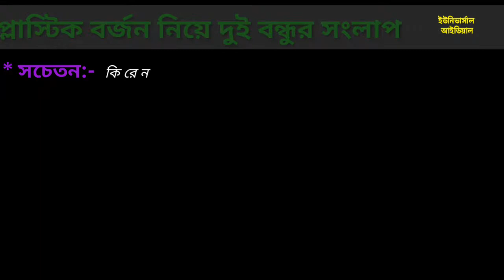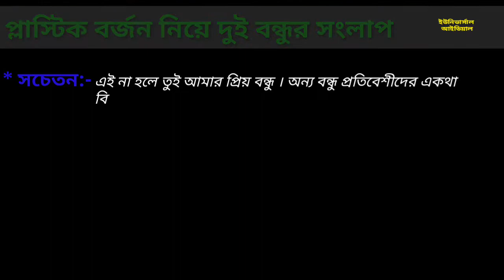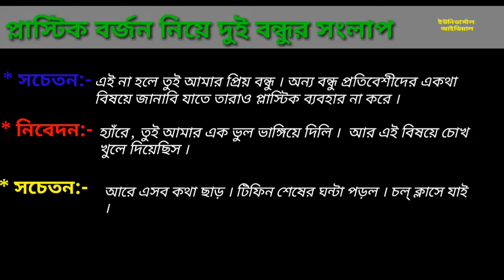প্লাস্টিক বর্জন নিয়ে দুই বন্ধুর সংলাপ | প্লাস্টিকের ব্যবহার নিয়ে সংলাপ | Class 10 sanglap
.প্রিয় দশম শ্রেণির বন্ধুরা তোমাদের ২০২২ সালে মাধ্যমিক পরীক্ষার সংলাপ আসতে পারে প্লাস্টিক বর্জন নিয়ে দুই বন্ধুর সংলাপের উত্তর দেওয়া হল । কেমন লাগলো জানিও ।

.বার্তাটি অনান্য বন্ধুর কাছে পৌঁছানোর জন্য লাইক করে শেয়ার করো । ভিডিও দেখার জন্য সবাইকে আন্তরিক অভিনন্দন । সবাই ভালো থেকো ।